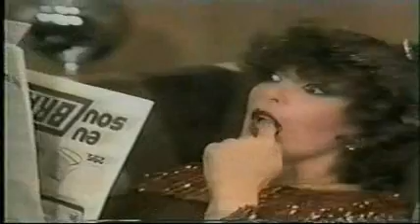Brasil 78, com Bibi Ferreira - 4ª Parte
O terceiro bloco segue com um texto de Bibi sobre o divórcio e ela canta Mais um dia, de Chico Buarque

4° bloco
Texto de Bibi sobre serestas, serenatas e Sílvio Caldas
O arquiteto Alberto Azevedo fala sobre poluição sonora
Texto de Bibi sobre o assunto
Sketch com Stênio Garcia e Clarice Piovesan
Carlos Galhardo canta Eu sonhei que tu estavas tão linda (Lamartine Babo/Francisco Mattoso)
Texto de Bibi sobre poluição sonora